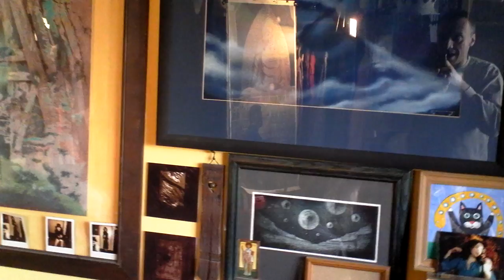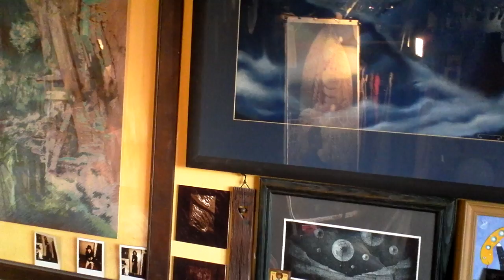февраль, 2012 - КУГЭ: "Нибиру"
Москва, 2012

Алексей Рафиев - слова, видеосъёмка
Георгий Петров - музыка, живопись по стенам, декор

импровизационная запись, сделанная в мастерской у Гоши...

вот эти стихи прозвучали:

я - ваша Нибиру.
но в склепе глухо и слепо,
и вашему миру
пока не увидеть небо.

мне лишь остаётся
покинуть ваш затхлый лепет.
я - мальчик из Солнца,
я - сокол, дракон и лебедь.

но вы очертели,
вы осатанели даже.
вы - дети петли и метели,
от вас отвернулись стражи.

ни света, ни влаги,
как будто всё доброе вышло -
лишь мертвенно-бледные флаги
на крышах и выше, выше...